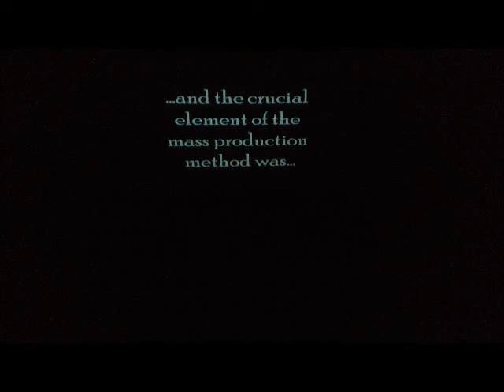Dance Stories 2013 Assembly Line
Dance Stories - 17 IDEAS show at Endicott Performing Arts Center.
Show date Saturday 2-23-13 performance.  "Assembly Line"